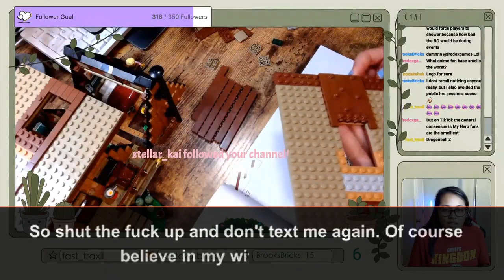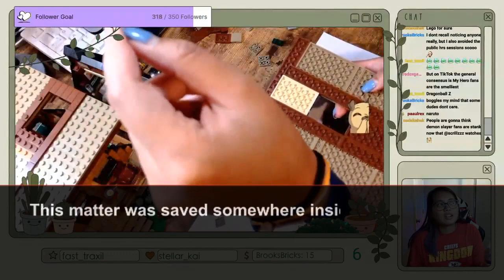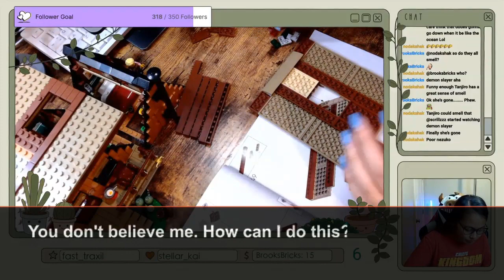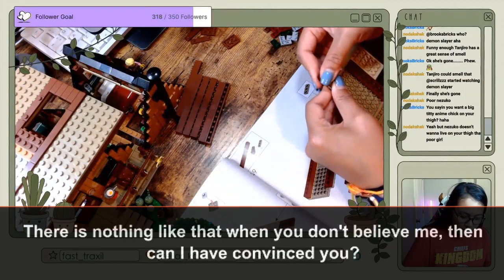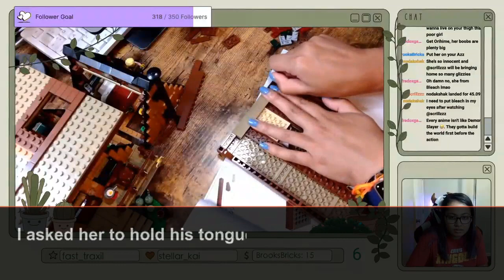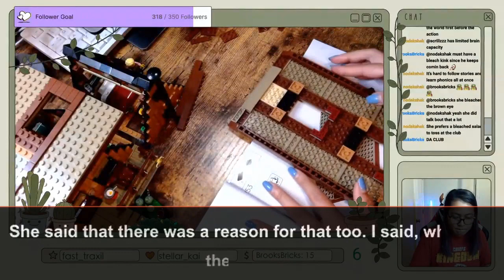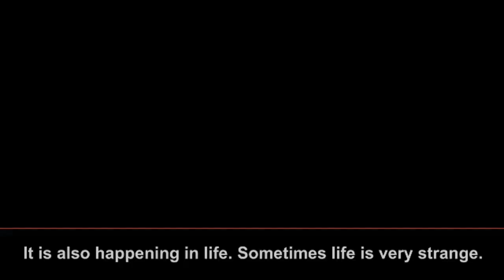My wife Cheating One day I met a man and he said that my wife had an affair with him